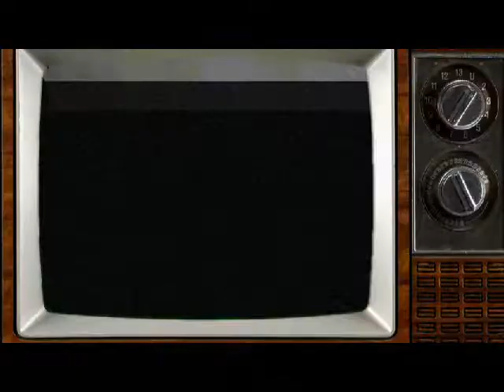James Shipka's 1967 Camaro at Holley LSFest 2011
James Shipka's 1967 Chevrolet Camaro navigates the autocross at the 2011 Holley LS Fest.
for more information on how you can race your own street-legal car or truck at an event like this.